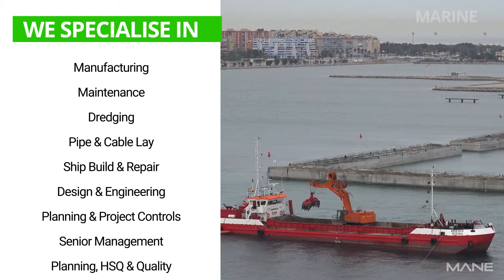We Are Energy | Mane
It goes without saying that the energy industry is a demanding and challenging environment and one that requires a wide variety of highly skilled professionals. For over 20 years we have provided a service covering permanent and temporary staffing, outsourcing, data sharing and payroll solutions across Renewables, Oil & Gas, Petrochemical and Marine & Maritime.

Our deep understanding of the complexities of working across multiple European legal systems and jurisdictions, combined with our vastly experienced, multi-lingual Recruiters, ensures we support our clients throughout the whole process. We are proud of the many European accreditations that we maintain, including VCU, NBBU, MLC and NEN, as well as retaining an AÜG Licence.